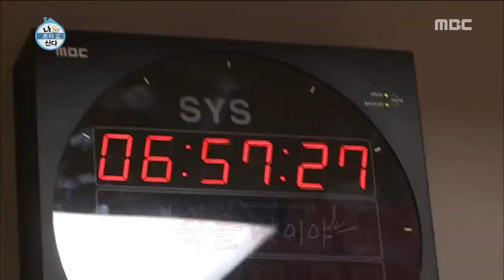[I Live Alone] 나 혼자 산다 - Jun Hyun-Moo was riding a bicycle to work 20150821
Jun Hyun-Moo was riding a bicycle to work